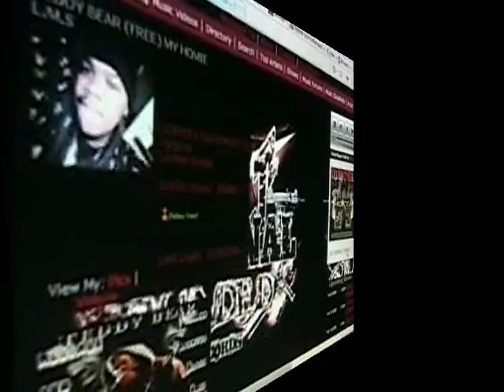TEDDY BEAR promo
shout out plug for the CRIMINAL MINDED RECORDS crew from O.H.Philms